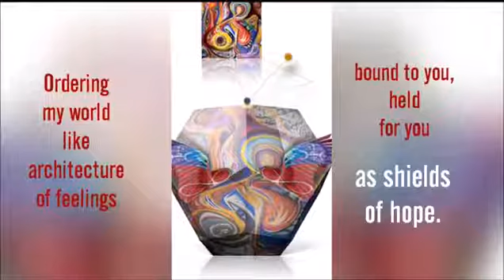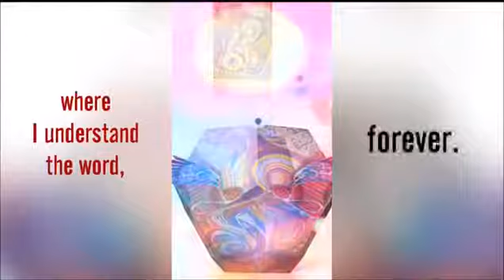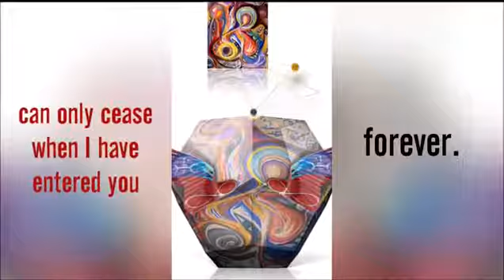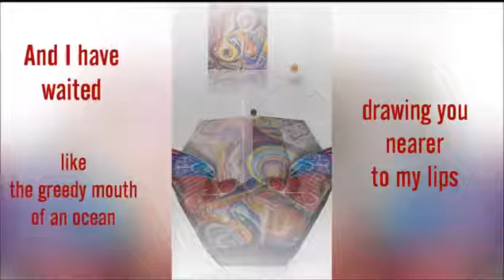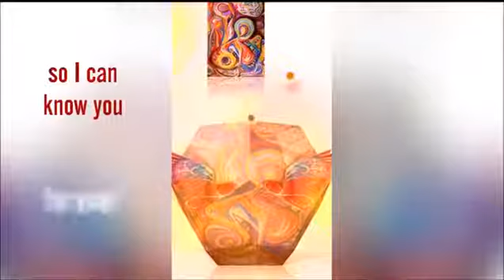Forever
-WingMakers Poetry: Chamber 9

Recitation: Soumyasis Gupta

-Digital Art is from Chamber 9 of the Ancient Arrow Project (Poetry section)

-Video created using FilmoraGo for Android and Windows Moviemaker.

I do not own this material. No content was changed or modified. All credits attributed to Wingmakers LLC.